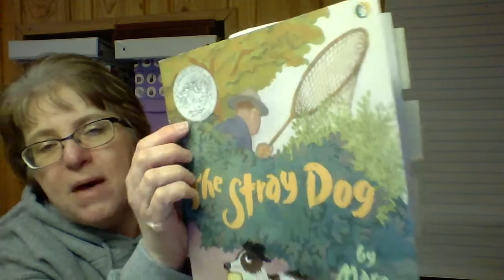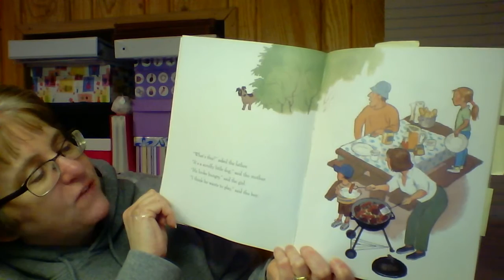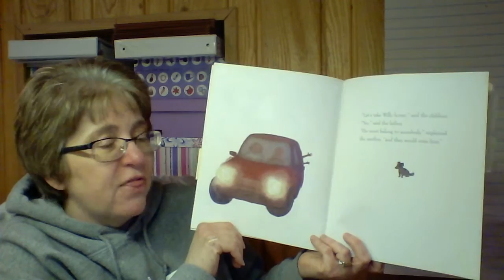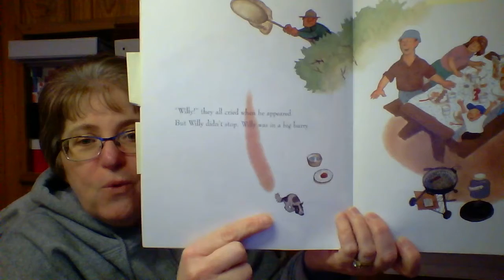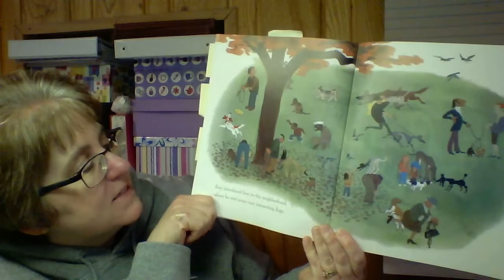The Stray Dog